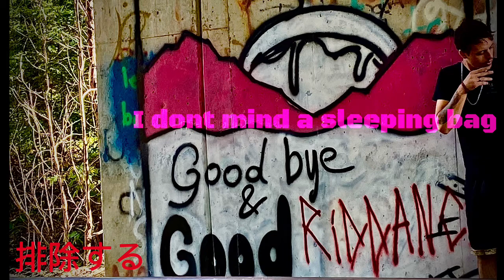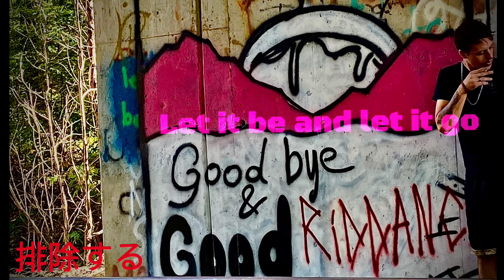eliMinatE 排除する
Haijo suru